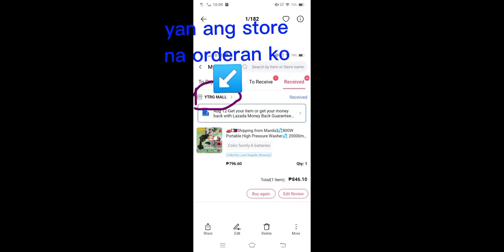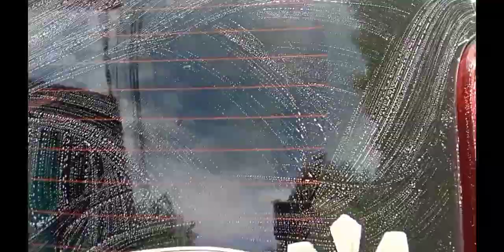(legit $14 USD)846 pesos highpressure washerdebatterysobrang ganda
ang video na ito ay share ko lamang para may idea kayo kung gust nyo rin magkaroon ng ganitong abot kayang high pressure washer para anytime gusto nyo maglinis ng inyong sasakyan etc .hindi po yan subrang maingay malapit kasi sa camera kaya parang maingay solo lang po kasi ako nagbedyo maraming salamat po sa unawa..

p.s sa online nyo na makita paano mag install search nyo lang nasa bedyo name ng store  napapanood nyo thank you..